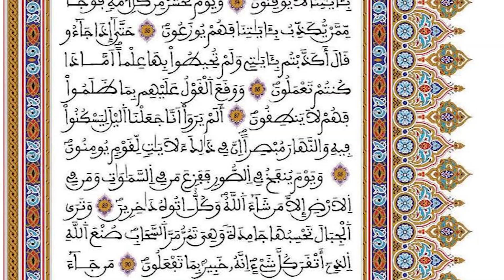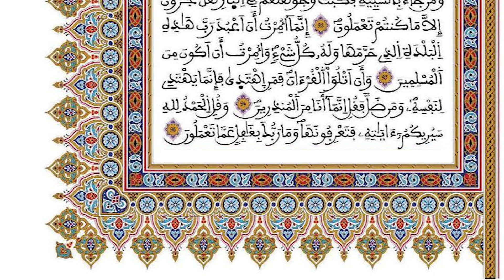027 -سورة النمل - رواية ورش عن نافع - القارئ عبد الرحمان بن موسى